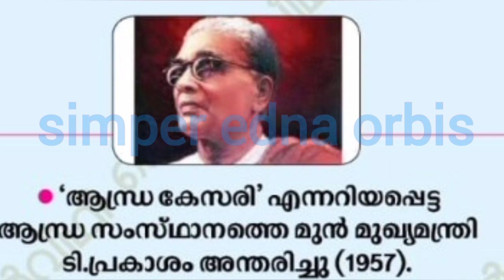May 20th in History